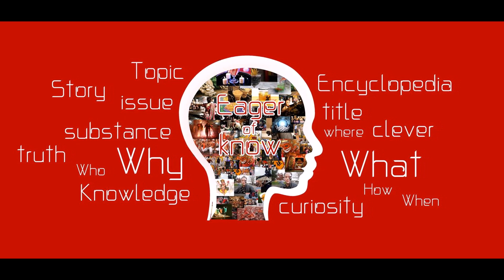งาช้าง กระดูกช้าง ขนหางช้าง ของขลังในตำนาน | Eager of Know